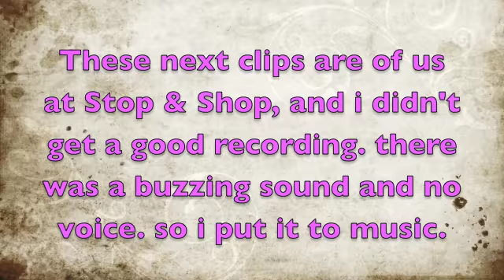Vlog February 17 -18, 2018/Scout Cookie Booth sale